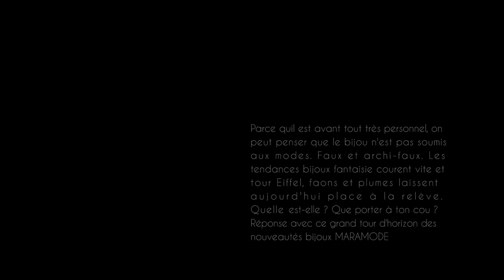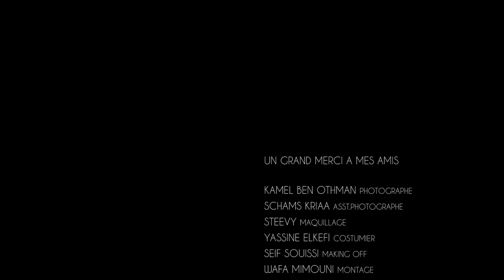MAKING OF MARAMOD by Maram BEN AZIZA - FASHION LUXURY.tn -